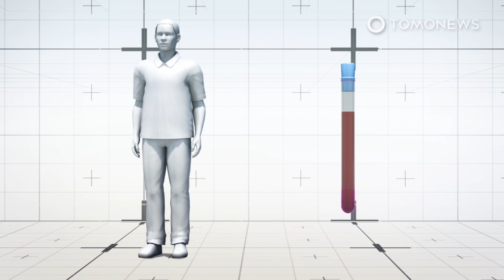Cancer: Immune discovery could treat many cancers - TomoNews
CARDIFF, BRITAIN — Cardiff University researchers have identified a mechanism in our immune system that could be utilized to treat most cancers.